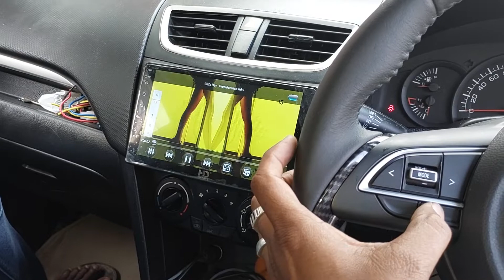Swift steering UPGRADED WITH NEW SWIFT STEERING AND AUDIO ORVM BANGALORE 9886634666